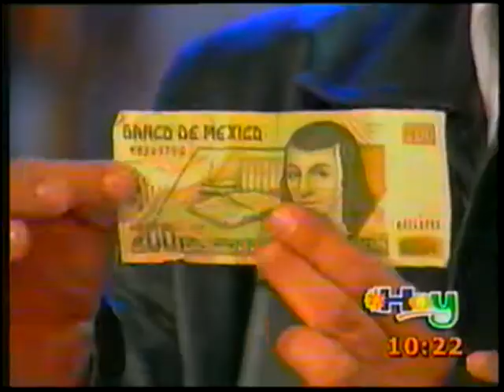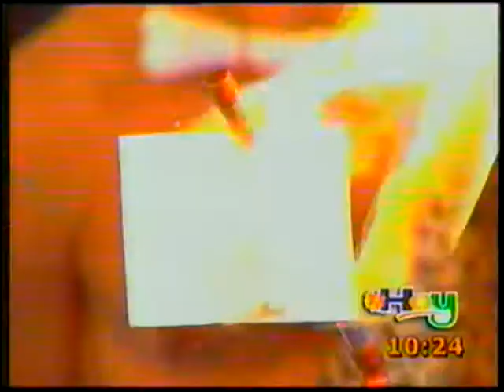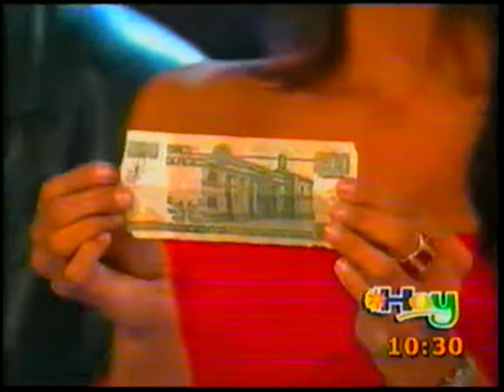Mago Jonathan Alzak - Programa Hoy 2003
Presentación del Mago Jonathan Alzak en el Programa "Hoy" de Televisa San Angel México en el 2003.